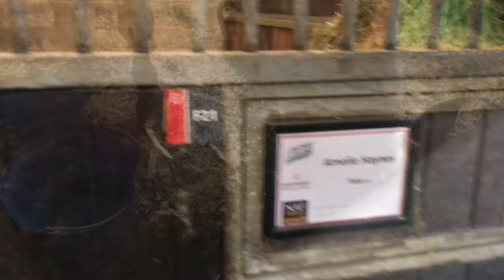MY FIRST WEEK AT HARTPURY COLLEGE | MOVING VLOG | FIREBALL EQUESTRIAN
And finally the much requested moving vlog is uploaded!
Toby and I have had so much fun settling in so far and meeting loads of new people.